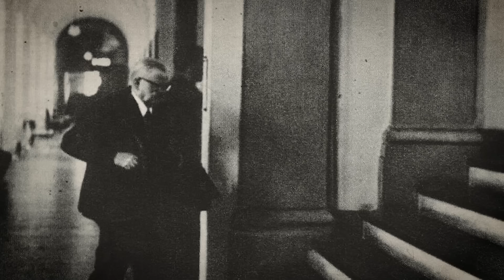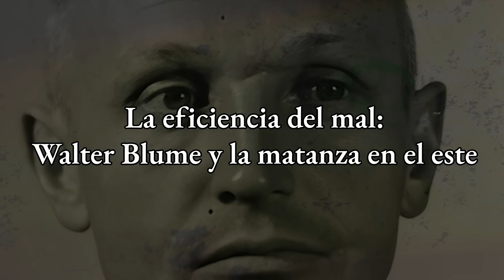Las Ejecuciones de los Comandantes de los Einsatzgruppen | Segunda Guerra Mundial